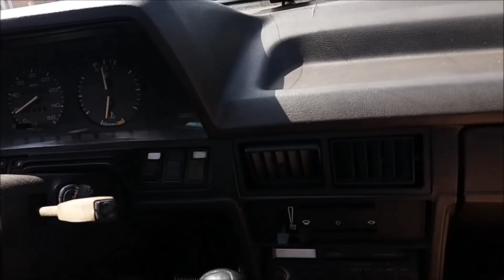Nem Todo Del Rey CHT é Ruim De Engatar As Machas...